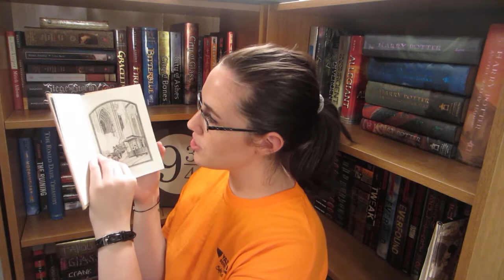Top 5 Wednesday | Favorite Title Headers!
This week's Top 5 Wednesday!!